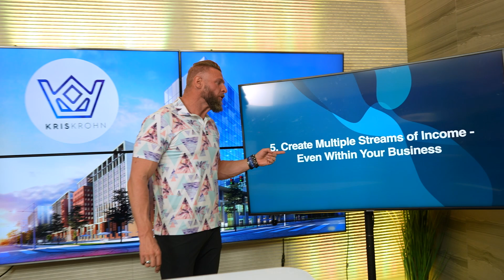17 Rules to Build a Multi-Million Dollar Business